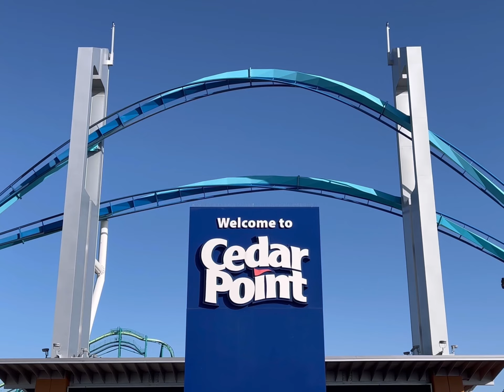Cedar Point Opening Weekend 2022 (4K-60fps)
Filmed and Edited by Vittorio Cappabianca

Filmed May 8, 2022–Published May 9, 2022